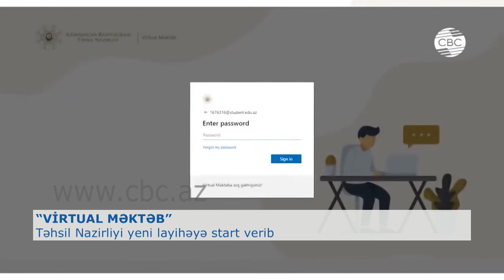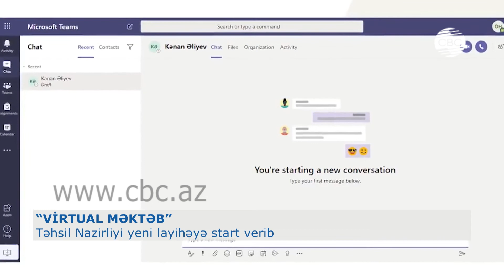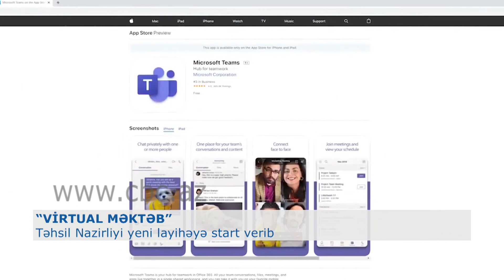TƏHSİL NAZİRLİYİ YENİ LAYİHƏYƏ START VERİB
Bu gündən Təhsil Nazirliyi “virtual məktəb” layihəsinə start verib. Şagirdlərə məsafədən təhsil imkanı tanıyan layihədə iştirak üçün qeydiyyat artıq başlayıb.  Hər bir şagird “Virtual məktəb” portalında qeydiyyatdan keçərək öz yaşına əsasən sinfə təyin olunaraq həftəiçi teledərslərdə tədris olunmuş mövzulara uyğun hazırlanmış ev tapşırıqlarını yerinə yetirəcək.
“Virtual məktəb” portalında müəllimlər tərəfindən onlayn dərslərin keçirilməsi üçün də imkan yaradılacaq. Eyni zamanda şagirdlər yoldaşları ilə görüntülü və səsli əlaqə yaratmaq üçün “Chat” funksiyasından istifadə edə biləcəklər. Valideynlər qeydiyyatdan keçməklə övladlarının cavablarına nəzarət etmək, dərslərin nəticələrini izləyə bilərlər. Bununla da tədris prosesinə daha yaxından cəlb olunacaqlar.
Layihə əhatəliliyinə görə fərqlənəcək. Virtual məktəb” portalının mobil tətbiqi də mövcuddur. Bunun üçün şagirdlər “AppStore” və “Google Play” marketlərindən “Microsoft Teams” adlı tətbiqi yükləyib istifadəçi adı və fərdi şifrələri ilə portalda qeydiyyatdan keçə biləcəklər. Müəllimlərə teledərslər layihəsinə əsasən digər sosial kanallardan istifadə etməklə layihəyə qoşulmaq imkanı da yaradılacaq. Burda təqdim olunan həllərdən müəllimlər də yararlanacaq.